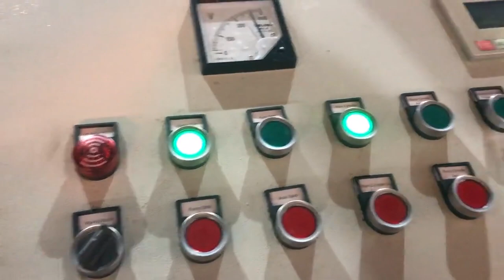for briquetting metal chips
Metal chip briquetter Zimbabwe, Nederman Nauru, Press metal chips into solid briquettes to achieve financial benefits through improved smelting and simpler waste management The metal chip briquetter processes short, loose chips from machining of non, ferrous or ferrous metals and cast iron into cylindrical briquettes. The briquetter with closed dies are designed for ferrous metals and cast iron. Metal Chips Briquetting Machine Yugoslavia, WorksMate Puerto Rico, The metal chip briquetting machine is a real all, rounder and is suitable for pressing aluminium, steel, cast iron, copper and countless other metals. Briquetting is a suitable treatment method for de, watering or de, oiling wet metal chips. During the briquetting process, our metal chip press recovers cooling lubricants that adhere to the damp, metal chip briquetting machine Denmark, metal chip Laos, Alibaba.com offers 426 metal chip briquetting machine products. About 29% of these are Briquette Machines, 44% are Other Metal Metallurgy Machinery, and 1% are Hydraulic Press. A wide variety of metal chip briquetting machine options are available to you, metal chips briquetting press Italy, metal chips briquetting Slovenia, Metal Chip Briquetting Press, find quality Metal Chip Briquetting Press products,Metal Chip Briquetting Press Manufacturers, Metal Chip Briquetting Press Suppliers and Exporters at Manufacturer For Waste Balers,Baling Press Machine,Shredders,Wood Shaving Machine. Metal Chip Briquetting Press France, Metal Chip Briquetting Bangladesh, 2010, 5, 20BRIQUETTING OF CHIPS FROM NONFERROUS METAL Milan Brozek, Alexandra Novakova Czech University of Life Sciences Prague, Faculty of Engineering, Department of Material Science and Manufacturing Technology , Abstract. The paper presents pieces of knowledge obtained at chips briquetting at metal cutting. Metal Briquetting Press Czech, Metal Briquetter Israel, Metal Briquetting Press Machine . BM series briquetting presses are suitable for pressing and, or briquetting of all kinds of swarf resulting from machining of steel, cast iron, stainless steel, aluminium, magnesium, brass, copper, bronze, titanium, a.s.o. RUF 11 Malta, 22 Belgium, De, watering, de, oiling briquetting in one. If medium to large quantities of metal chips are produced through metal processing, the best solution for briquetting is to use our RUF 11, 22 series metal presses which give you the opportunity to earn additional revenue. Metal Briquetting Press Turkey, RUF Briquetting Systems Norway, Briquetting is a suitable treatment method for de, watering or de, oiling wet metal chips. During the briquetting process, our metal chip press recovers cooling lubricants that adhere to the damp metal chips. Consumption of these expensive cooling lubricants is thereby significantly reduced. Aluminium briquette machine Greece, RUF Briquetting Systems Singapore, The high, quality, dense briquettes, which have a defined residual moisture, offer better opportunities for marketing than loose chips. There is also a profitable side effect to briquetting aluminium chips cooling lubricants that adhere to the chips are efficiently recovered by our aluminium press. Why briquetting the metal chips Indonesia, CO.MA.FER. Macchine Romania, 2020, 1, 31By using our METALPRESS briquetting presses, metal chips and wastes shredded in mechanical industries can be recycled obtaining cylindrical briquettes of variable diameter, according to the briquetting press, . The 6 important advantages in briquetting, 1. SPACE SAVING, they allow a remarkable reduction of volumes, 1, 5, 1, 10 according to the type of material, if compared with the metal, Scrap Metal Chip Briquetter Uruguay, Metal Briquettes Zambia, 2020, 3, 18During the whole process, metal chips will fall in various places, causing land pollution and waste of resources. The metal chip briquetting machine can squeeze most of the scrap metal materials into a cylinder and various sizes of blocks, which can effectively reduce the waste of metal resources and reduce transportation costs. Metal scraps, metal chip briquetting New Zealand, metal chip briquetting